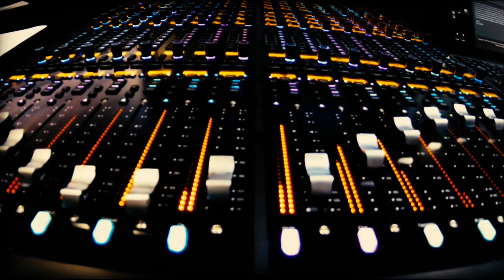TẤM THẺ BÀI